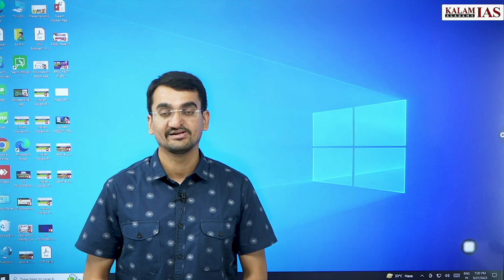Tarun Bansal Journey to UPSC Rank 204: Find Out How He Did It! | Tarun Bansal AIR-204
Tarun Bansal AIR-204 | All India Rank-204 | UPSC Result 2023

ADDRESS
57/13, Bada Bazaar Road, Old Rajinder Nagar, New Delhi - 110060

"UPSC Result 2022: How Taun Bansal Scored AIR 204 - Unbelievable!"

How THIS UPSC Aspirant Scored AIR 204 in the 2023 Exam!

A UPSC Aspirant Just Achieved the Unimaginable!

Taun Bansal's Journey to UPSC Rank 204: Find Out How He Did It!

Young Indian Achieves Incredible Score on UPSC Exam! #204